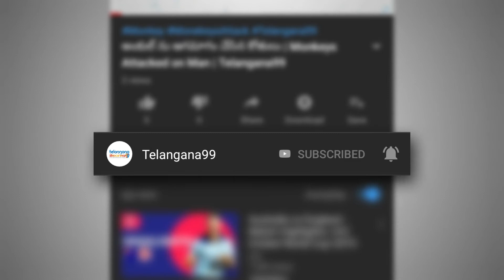వందల ఎలుకలను పెంచుతున్న యువతిని అవి ఏం చేసాయంటే? |Woman Living With Pet Rats | Telangana99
A Woman Living with Hundreds of Pet Rats and Finally...

Woman Living In Van With More Than 300 Pet Rats